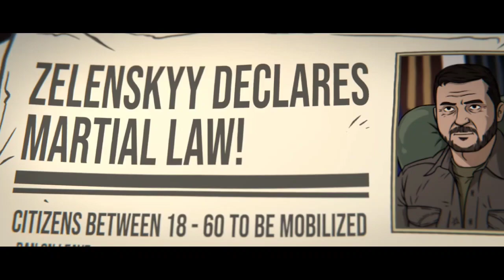Ukrainian War - After Dark Edit